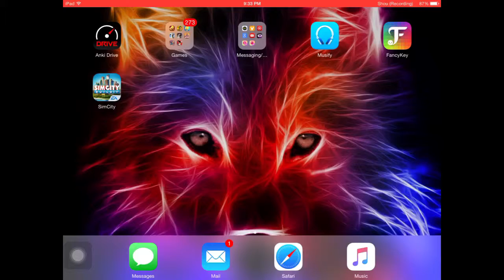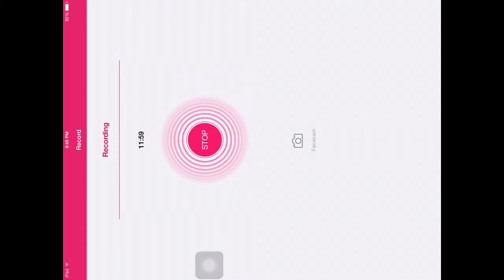Angry Birds 2/ Lets Play Part 1/ Who let the birds out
Welcome to my new lets play angry birds 2 and we do part 1 w/cooldude678